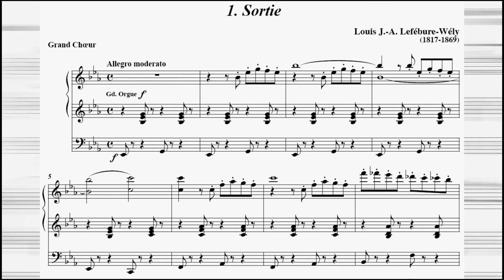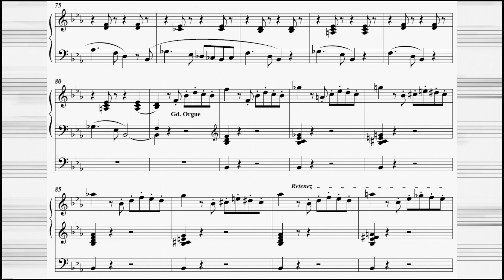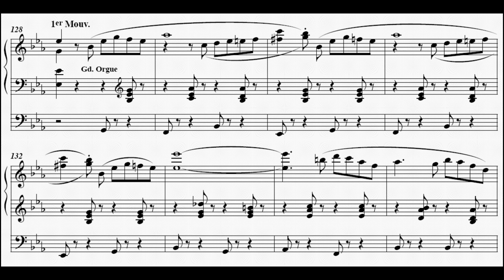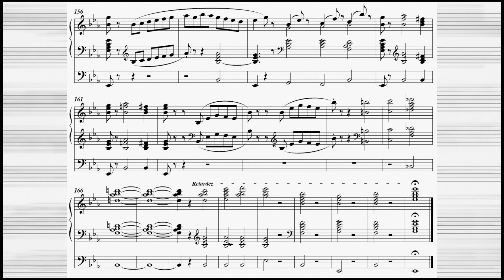Louis James Alfred Lefébure-Wély - Sortie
Louis James Alfred Lefébure-Wély (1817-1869): Sortie